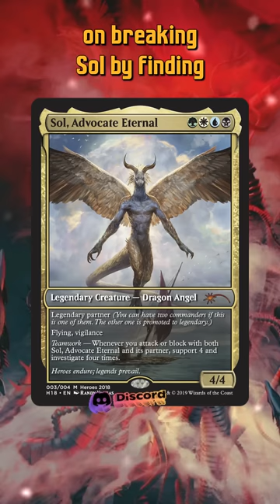Rule Zero Commander: Sol, Advocate Eternal | Magic: The Gathering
In this video of Jake and Joel are Magic, we have a short where we talk about a Commander that's real but also not: Sol, Advocate Eternal! Would you let someone Rule Zero this Commander? We hope you find this MTG Short fun and informative. As always, thank you for spending your time with us. Nothing on this channel is financial advice.